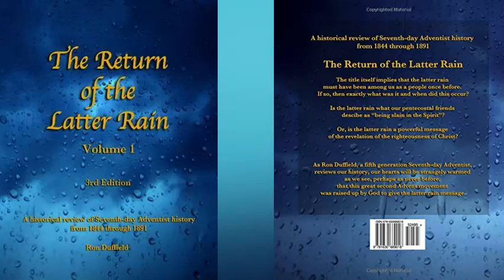The Return of the Latter Rain, Ron Duffield - 07 Return to Battle Creek